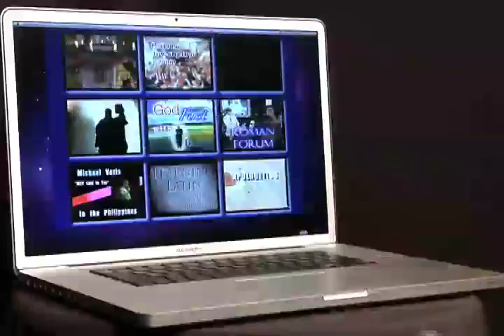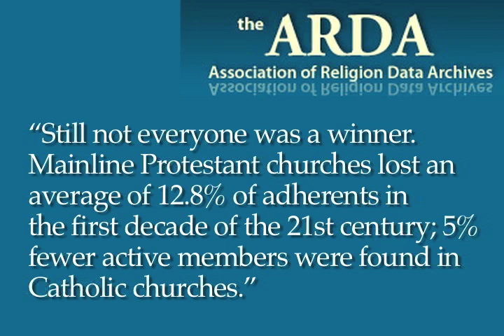Pruning the Dead Branches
Despite depressing poll numbers that keep being published about the Catholic Church, there is no reason to really be concerned. Our Lord Himself told us that the vine needs to be pruned.